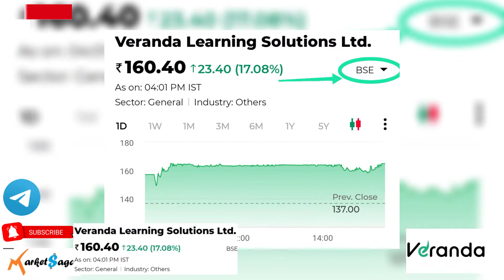🔥Veranda Learning🔥 शेअरची Listing विचित्र झाली 😳 | Veranda Learning solutions share listing news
😳😳 शेअर मार्केटमध्ये account नाही..?? 😳😳
आजच Zerodha मpध्ये account उघडण्यासाठी खालील लिंकवर क्लिक करा. पैसे नाहीत लागत लगेचच account open करा.
कोणतीही अडचण आली तर आम्हाला whatsapp करा, आम्ही तुम्हाला नक्कीच मदत करु..🙏
🔥SBI शेअर🔥 ब्रोकरेजने Targets वाढवले😳
veranda learning share news in marathi,
veranda learning share news,
veranda learning share target price